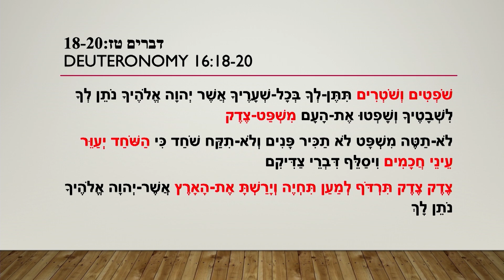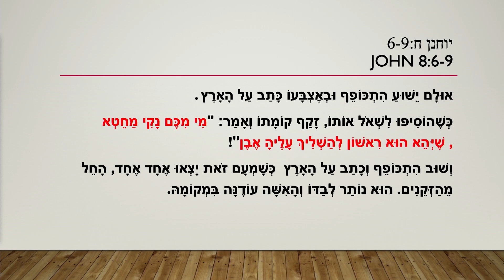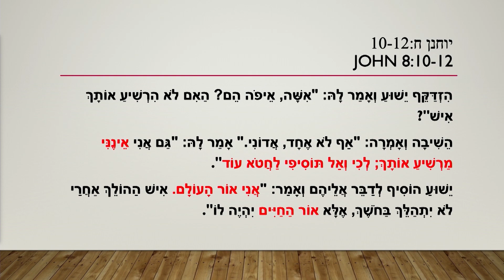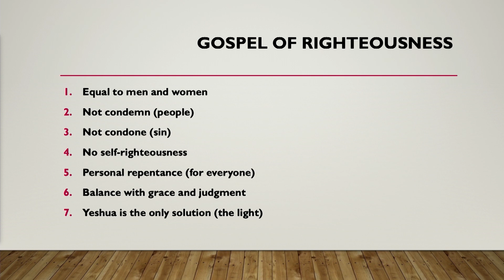Throwing the First Stone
In this week's message, friend of Aglow, Asher Intrater teaches out of John Chapter 8 and shows us how to seek righteousness in the midst of negative circumstances.  "Putting down the stone" allows us to reject partnering with adversity and invites God to meet our needs in a new way.

For information about how to connect with Aglow International, go